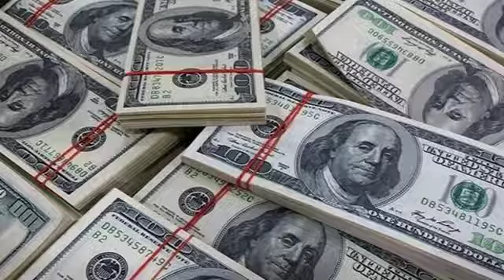कंगाल पाकिस्तान से अब छीना MFN का दर्जा जाने क्या होगा इसका असर!